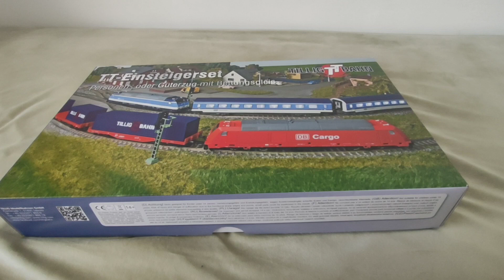otevírání nového balíčku tt train #1